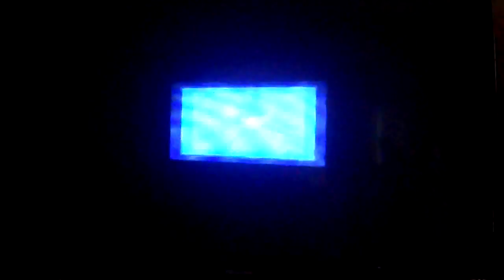Let's Play Teen Titans Le Jeu Partie 10 : Le pénitencier partie 2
Voici la 10th partie de Teen Titans Le Jeu!